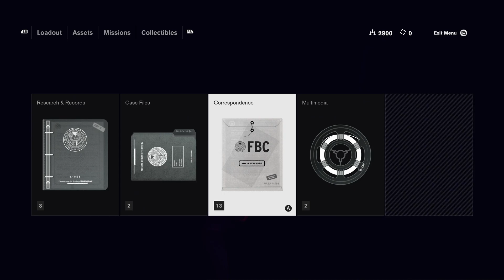Let's Play Control | Part 2 - Dead Letters | Blind Gameplay Walkthrough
In Part 2 of this blind Control gameplay walkthrough on the Xbox One X we meet Emily Pope, an excited scientist able to clue us in to what is going on in the FBC.

Description:

Control is an action-adventure video game developed by Remedy Entertainment and published by 505 Games. The game revolves around the Federal Bureau of Control (FBC), a secret U.S. government agency tasked with containing and studying phenomena which violate the laws of reality. As Jesse Faden, the Bureau's new Director, players explore the Oldest House – the FBC's paranormal New York headquarters – and utilize powerful abilities in order to defeat a deadly enemy known only as the Hiss, which has invaded and corrupted reality. Control is set to be released on August 27, 2019 for Microsoft Windows (via the Epic Games Store), PlayStation 4, and Xbox One.